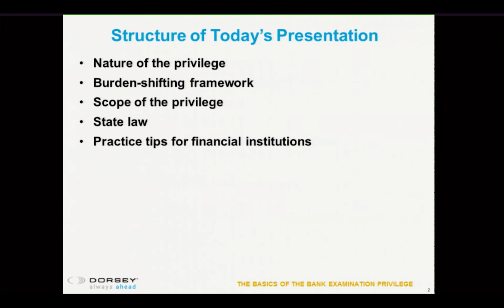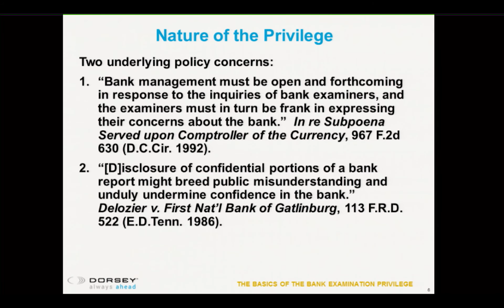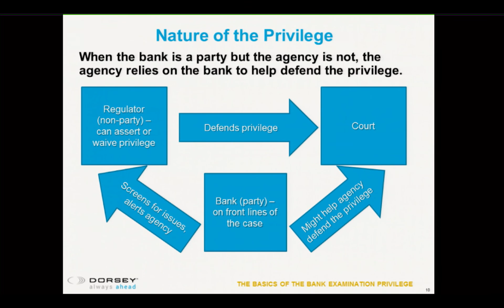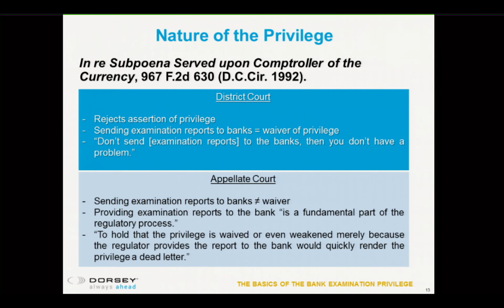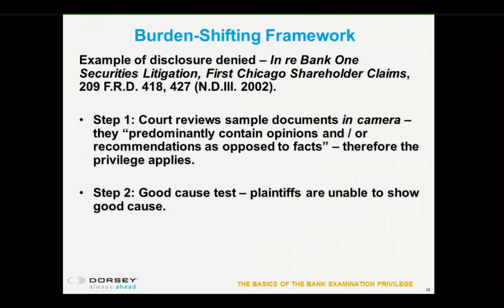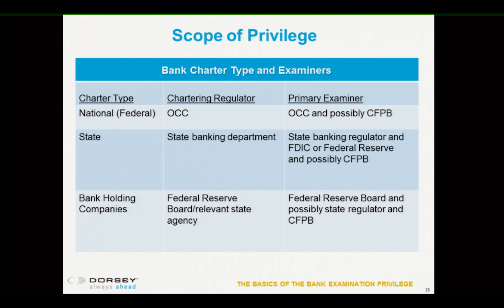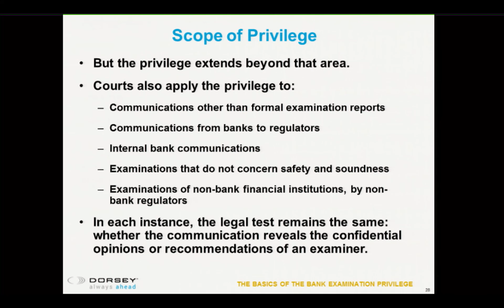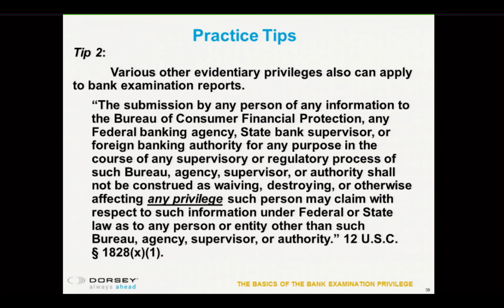The Basics of the Bank Examination Privilege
The bank examination privilege shields from discovery various documents and communications related to confidential regulatory examinations of banks and other financial institutions. In banking cases, litigants often dispute the application of this qualified privilege and seek to penetrate the confidential relationship between the examiner and the bank in order to access bank examination materials and the potential goldmine of information that those materials might contain. Accordingly, the privilege can be a crucial issue in banking litigation as well as from a regulatory perspective.

The panel will discuss the nature, elements, and scope of the bank examination privilege as well as numerous issues that surround the privilege’s application, including choice of law issues, waiver, and practice tips regarding the privilege’s preservation and assertion.

PRESENTERS
• Eric Epstein, Partner
• David Scheffel, Partner
• Nicholas Vlietstra, Partner